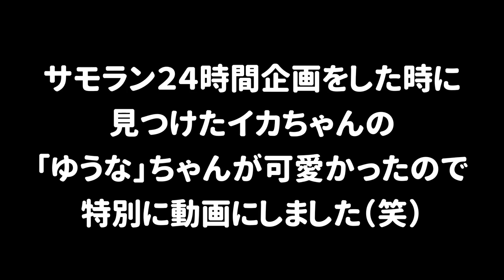初動から動かないイカの「ゆうな」ちゃんが可愛かったｗｗｗ【スプラトゥーン２】